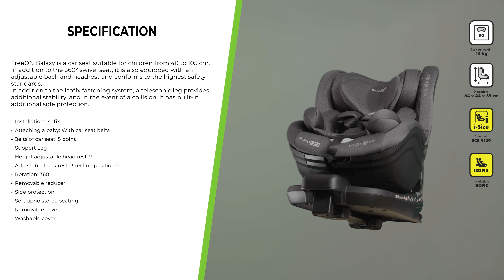Avtosedež Galaxy, i-Size 40-105 cm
Avtosedež FreeON Galaxy je avtosedež, primeren za otroke od 40 do 105 cm. Zraven 360° vrtljivega sedišča se lahko pohvali z nastavljivim naslonom za hrbet in glavo ter izjemnimi standardi varnosti.

Da se boste brez skrbi in z nasmehom na obrazu vsakič znova odpeljali novim dogodivščinam naproti, izberite avtosedež FreeON Galaxy, ki popolnoma ustreza otrokovi velikosti od 40 – 105 cm. Avtosedež se lahko pohvali s številnimi funkcionalnostmi, kot je nastavljiv naslon za hrbet in glavo ter 360° vrtljivo sedišče, seveda pa je nismo pozabili niti na varnost. Zraven isofix sistema pritrjevanja dodatno stabilnost nudi teleskopska noga, za primer trka pa ima vgrajeno dodatno bočno zaščito.

Avtosedež, ki se prilagodi otrokovi višini
Avtosedež FreeON Galaxy ustreza najsodobnejšemu i-Size standardu, kjer se velikost avtosedeža določa glede na višino otroka. Primeren je za otroke od 40 do 105 cm višine (od rojstva do nekje 4 leta starosti). Da ustreza otroku skozi različna obdobja otroštva, je mogoče po zaslugi prilagodljivega naslona za glavo na 7 položajev ter odstranljivega pomanjševalca. Za dodatno udobje pa še poskrbi nastavljiv hrbtni naslon v 3 položaje.

Varnost na prvem mestu
Pri otroškem avtosedežu FreeON Galaxy je varnost na prvem mestu. V vozilo se pritrjuje s pomočjo isofix sistema, za večjo stabilnost pa poskrbi teleskopska noga. Avtosedež ustreza i-Size varnostnemu standardu, kar pomeni, da je testiran tako na čelne kot bočne trke, v primeru slednjih ima tudi vgrajeno stransko zaščito, ki ublaži morebitne sile v primeru trka. Otroka se v avtosedež pripenja s pomočjo 5-točkovnega varnostnega pasu.

360° vrtenje sedišča olajša in prihrani marsikatero opravilo
Zraven varnosti in prilagodljivosti se lahko avtosedež FreeON Galaxy pohvali še z eno posebnostjo, to je možnost 360° vrtenja sedišča. Ta funkcija je še posebej priročna pri posedanju otroka v avto ali iz njega, ter v prvih mesecih otroštva, ko se mora otrok skladno s i-Size standardom voziti v nasprotni smeri vožnje.

Ne, nismo pozabili na udobje
Čeprav avtosedež FreeON Galaxy zagotavlja izjemno varnost in funkcionalnost, pa nismo pozabili na udobje in na praktičnost. Za udobje med vožnjo poskrbi mehko oblazinjeni sedežni del. Prevleka avtosedeža je odstranljiva in jo je mogoče tudi oprati v pralnem stroju.